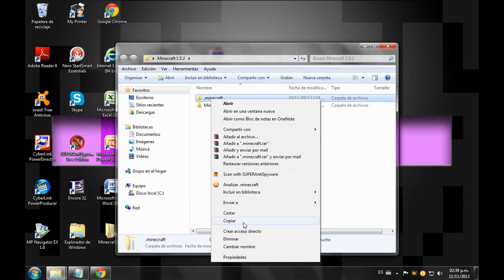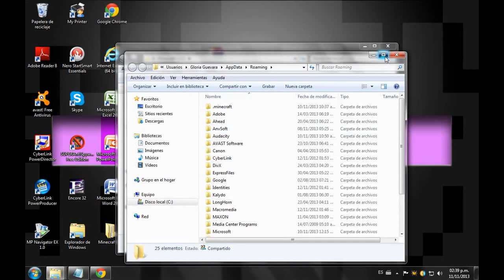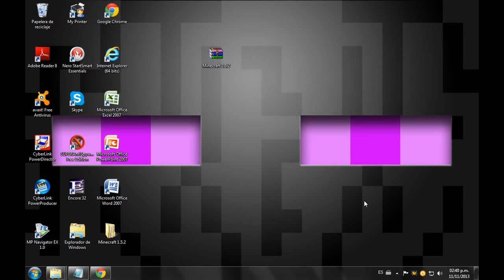Como descargar Minecraft 1.5.2